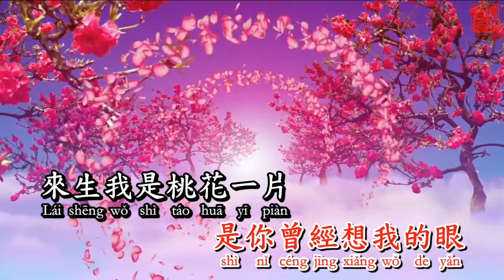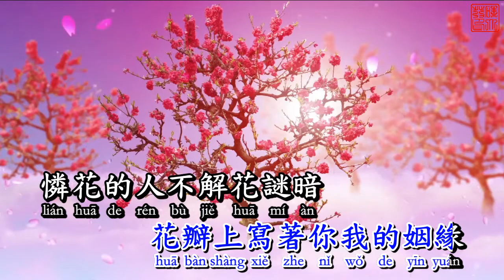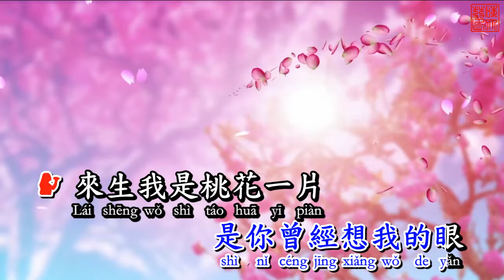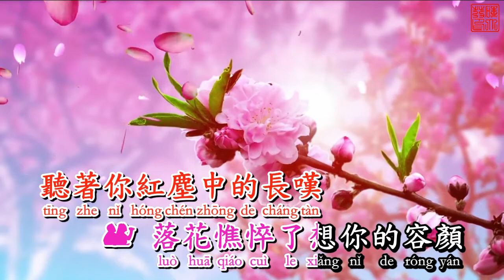Tam sinh tam thế 三生三世（三世情緣） KARAOKE 伴奏 KTV 卡拉OK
三生三世（三世情緣）

作詞：翟廷雅
作曲：羅曉音
演唱：王蓉, 蕭正楠